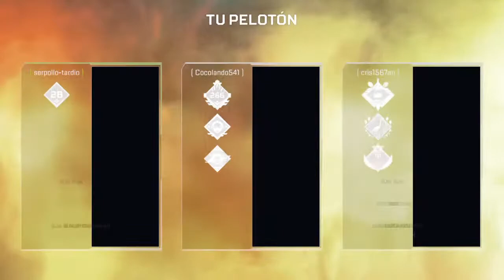JUEGOS DE GUERRA EN APEX MODO INVASION ACTIVA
¡¡¡DIRECTOS DE APEX LEGENDS  TODOS LOS DIAS!!!

COMUNIDAD: APEX CRISTIAN GAMER Y PRAGAMING!

Canal recomendados:

🆗Pra gaming
🆗Colorasico gamer